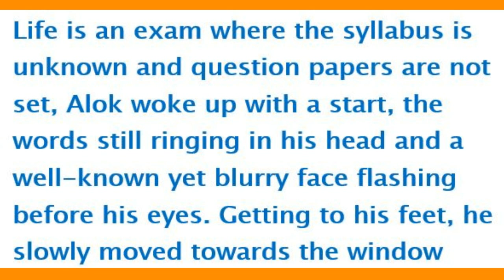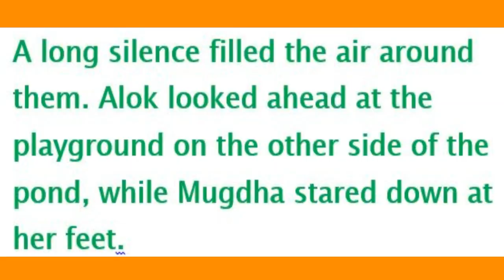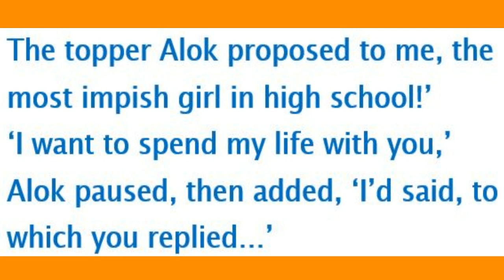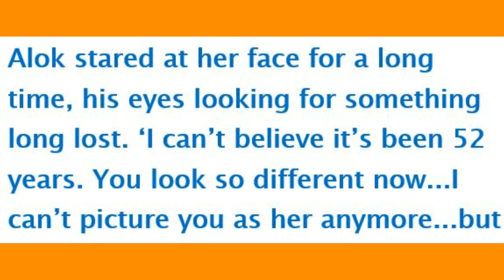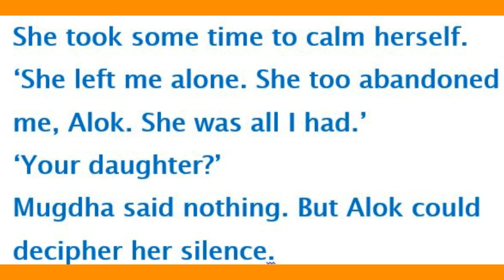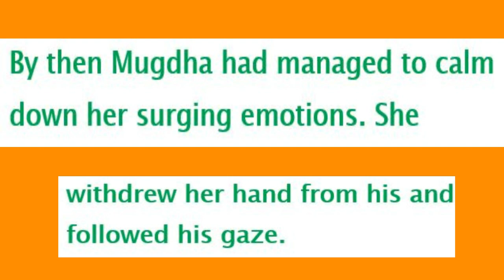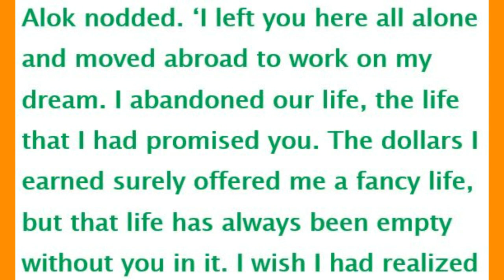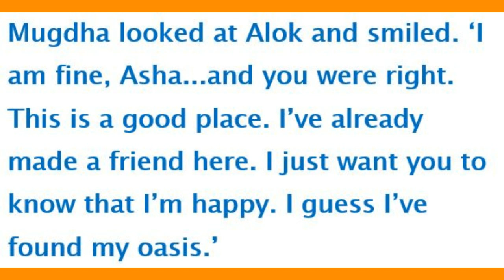Learn English Through Story : The Oasis